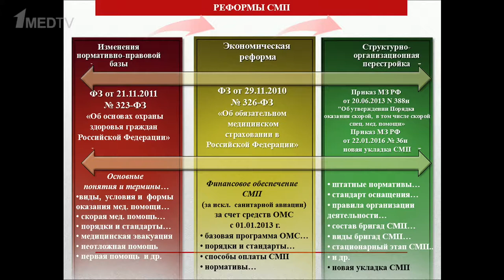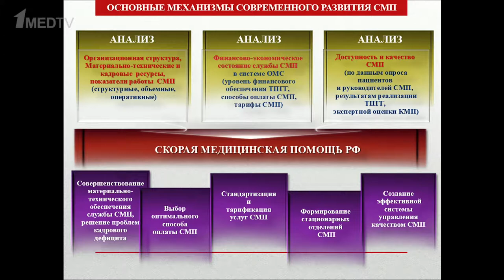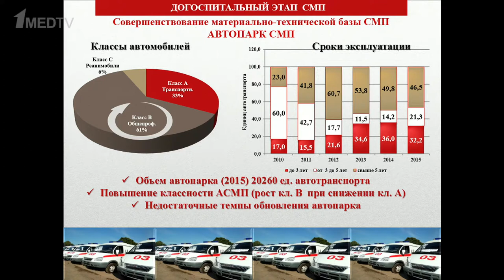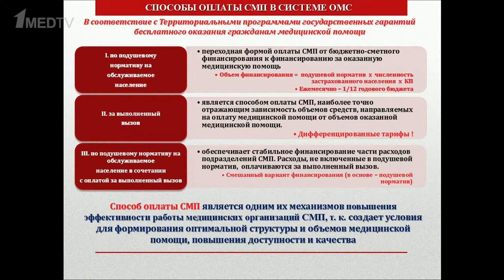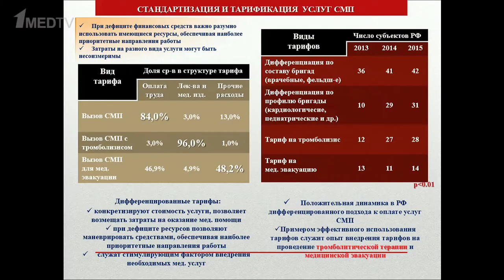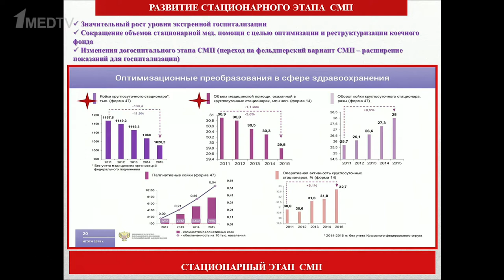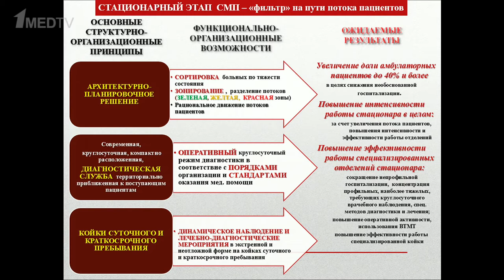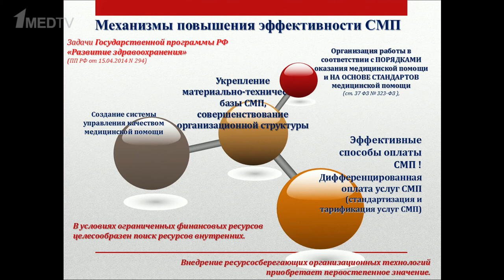Механизмы совершенствования службы скорой медицинской помощи в современных условиях